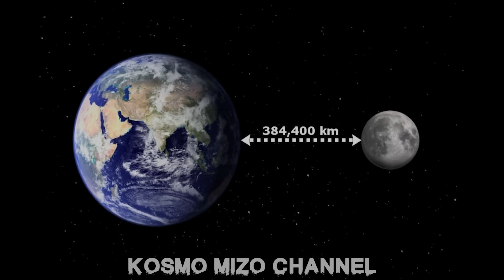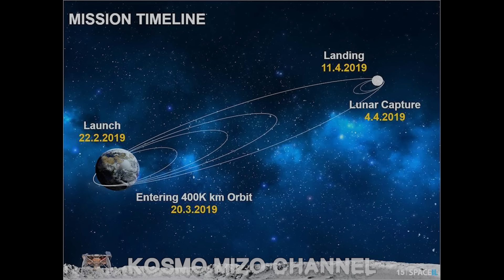THLA AH MIHRING KAN THAWN ZAWHAH MARS LAMAH PAWH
The planet Mars has been explored remotely by spacecraft. Probes sent from Earth, beginning in the late 20th century, have yielded a large increase in knowledge about the Martian system, focused primarily on understanding its geology and habitability potential. Engineering interplanetary journeys is complicated and the exploration of Mars has experienced a high failure rate, especially the early attempts. Roughly sixty percent of all spacecraft destined for Mars failed before completing their missions, with some failing before their observations could even begin. Some missions have been met with unexpected success, such as the twin Mars Exploration Rovers, Spirit and Opportunity, which operated for years beyond their specification.